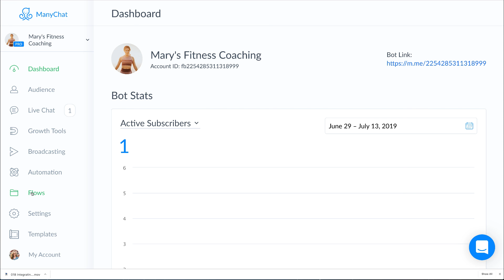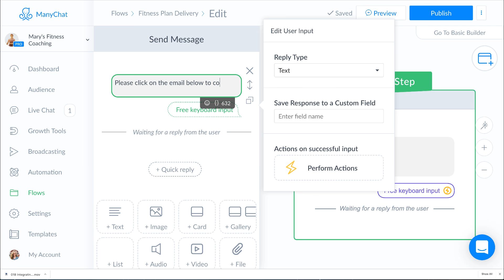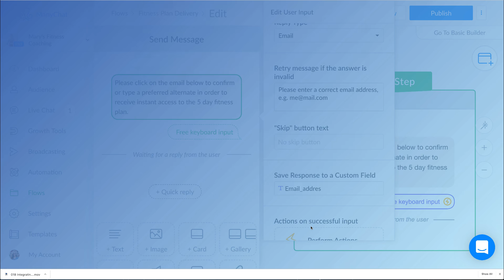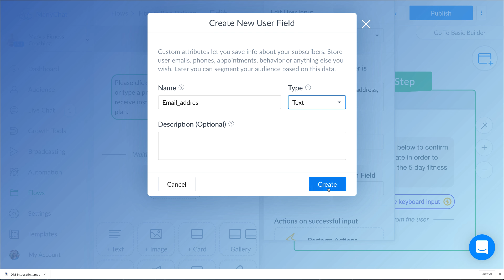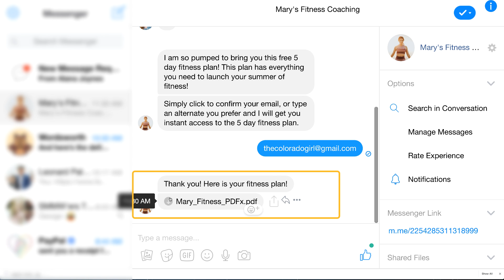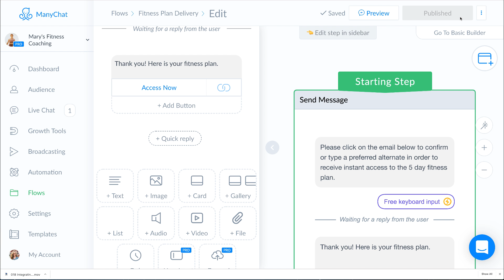How to Deliver a Lead Magnet in Manychat - Manychat Course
Heads up: What you see in this video may not match the current Manychat experience. We’re hard at work at updating this content.

In this video, you will learn how to deliver PDF lead magnets and documents inside of Manychat. There are basically two ways to deliver a PDF in Manychat. One is to use the native file uploader in the Manychat flow builder and the second is to link to a hosted PDF using a button in the flow builder that is tied to a specific URL link. In this video, you will learn both ways of delivering a PDF lead magnet.